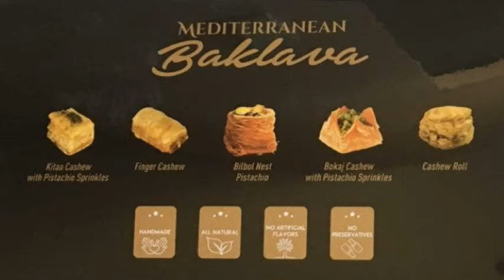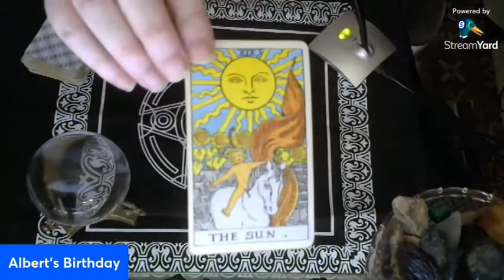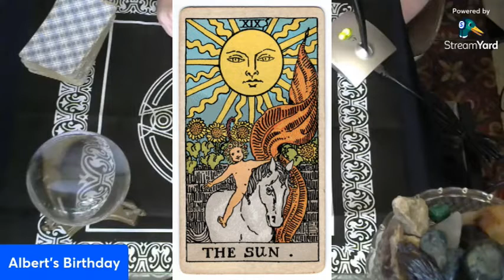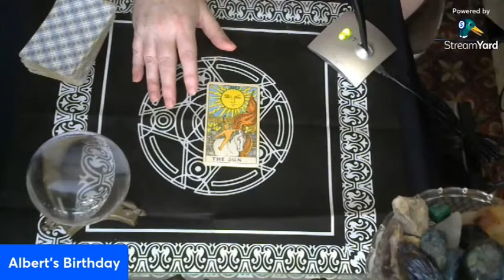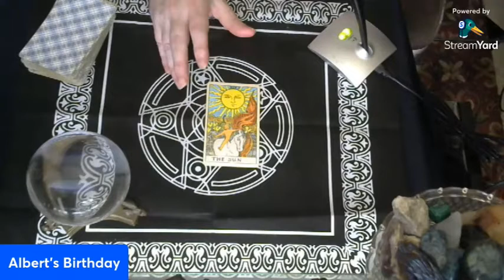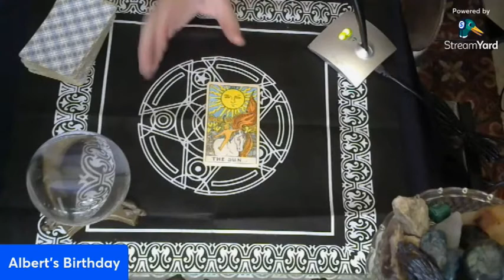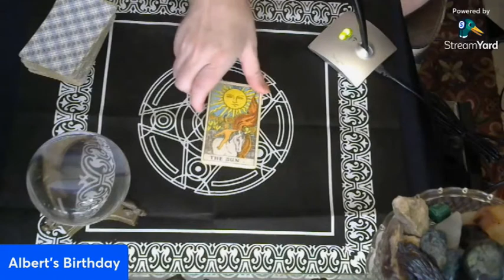Your Tarot Card for Nov. 10, 2021 + Albert's Birthday